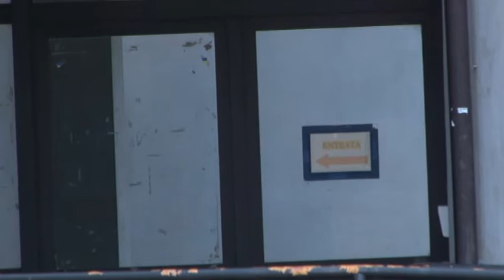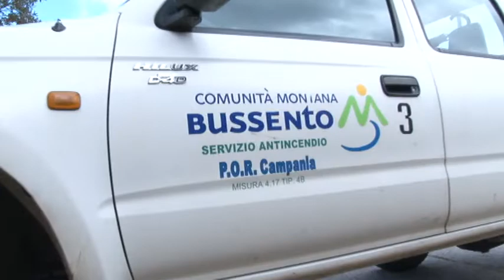SENTIERI COMUNITA MONTANA BLM 6GIU